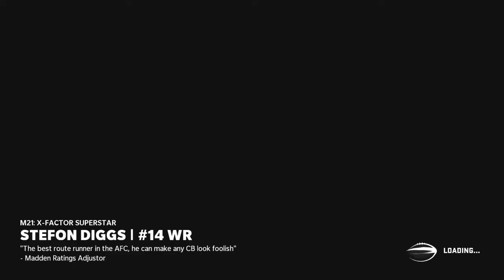BEST PLAYOFF GAME